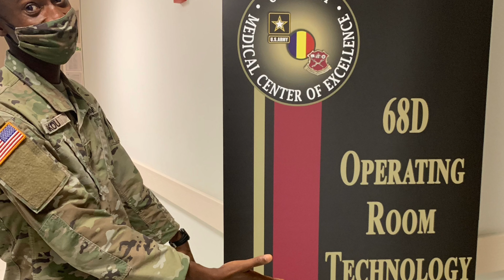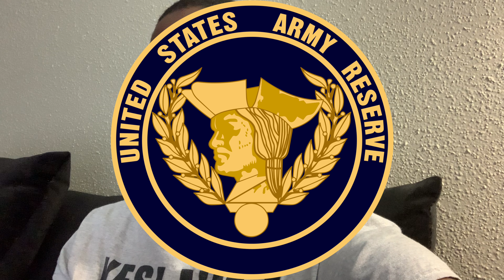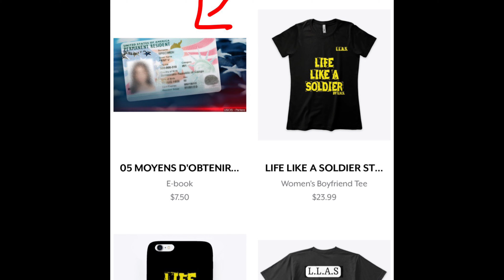Message aux destructeurs de Talents🎭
Ne vous laissez surtout decouragez par ses destructeurs de talents car vous etes capabales de tout realiser.YOU ARE UNSTOPPBALE BELIEVE IN YOURSELF.

Asvab prep test:
-March2success.com